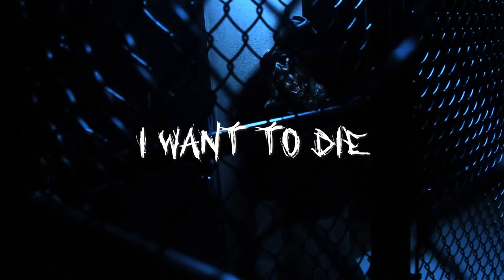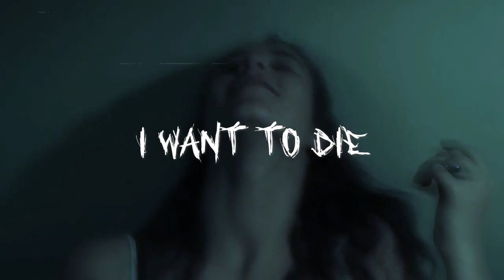[FREE] Sad Lil Peep x IVOXYGEN Type Beat - I WANT TO DIE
Sad Lil Peep x IVOXYGEN Type Beat - I WANT TO DIE
Sad Lil Peep x IVOXYGEN Type Beat 2024
Lil Peep x IVOXYGEN Type Beat

Thank you to @luffysome for the collaboration

This beat is only free for non-profit use on YouTube and SoundCloud if you tag me (prod. Morne x Luffy). To use this beat for profit on any platform (Spotify, Apple Music, etc.), you must purchase a license.

The beat is copyrighted and may not be copied, reproduced or used for commercial purposes without the written permission of ''Morne Beats''. Any misuse is liable to prosecution.